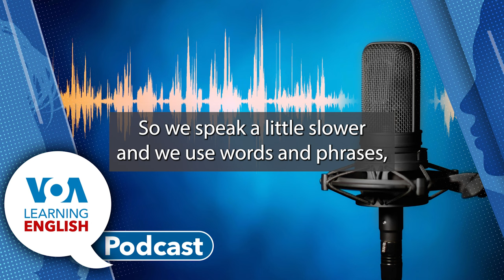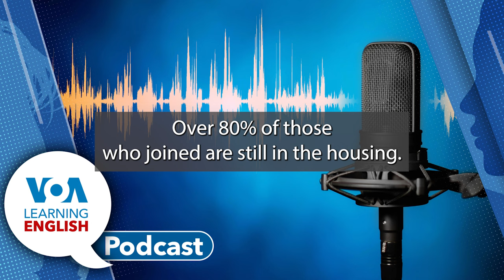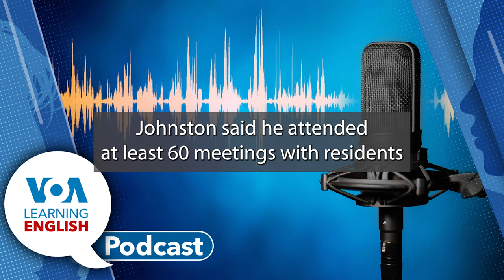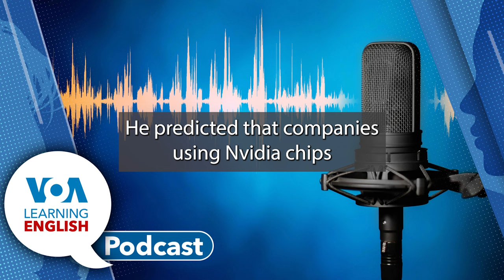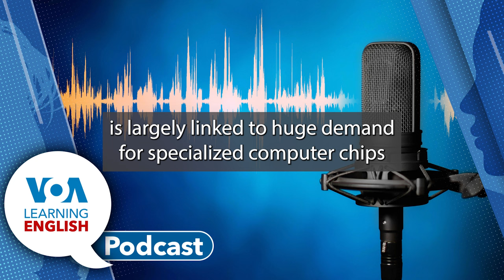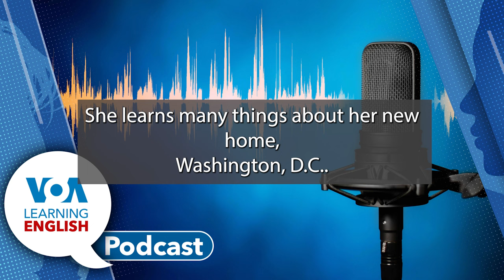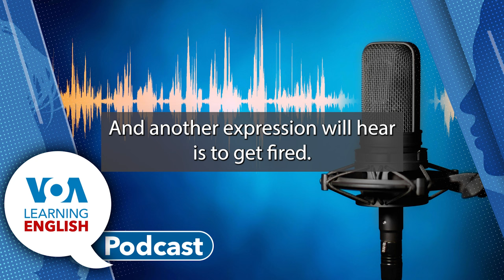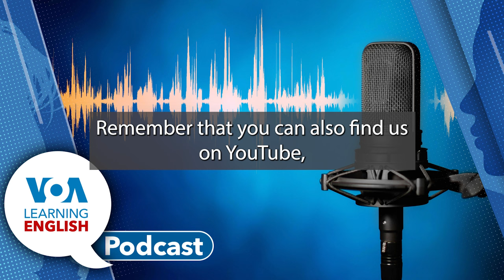Small Housing, Nvida’s Value, Working words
Podcast for 6/27/24 Contents:
Ashley Thompson and Mario Ritter host today's Learning English show.
01:25 First: Several cities in the United States are building groups of small housing structures to deal with the problem of homelessness. These “micro communities” provide support services and aim to move homeless people to permanent housing. Anna Matteo and Andrew Smith report.

09:18 Next: Shares in American technology company Nvidia have risen sharply during the past year. The increases raised the market valuation of Nvidia to more than $3 trillion, making it one of the most valuable companies in the world. What path did the company take to get where it is today? Bryan Lynn explores that question in the LE Science and Technology Report. Then, Bryan joins Mario for a discussion. Mario wonders what tech industry experts predict for chip demand in the future. Bryan answers that question and more.

19:47 Finally: The LE Lesson of the Day. Andrew Smith and Jill Robbins base their instruction on the LE video series Let's Learn English. Today they begin Level Two of the series. Learn all about the language of the world of working. Do you know how to "call a meeting" or what "boss" means? Find out today!